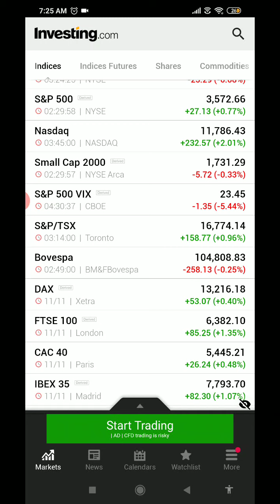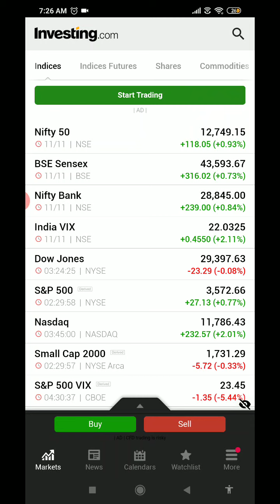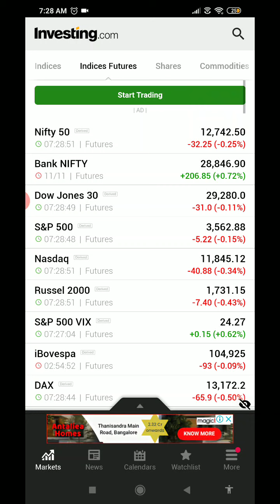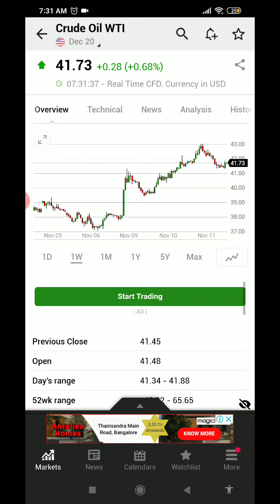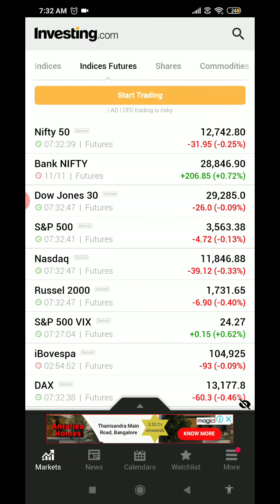Govt. approve 1.46 Lakh PLI scheme as stimulus | RBI sees economy getting stable by 2021 - 12th Nov